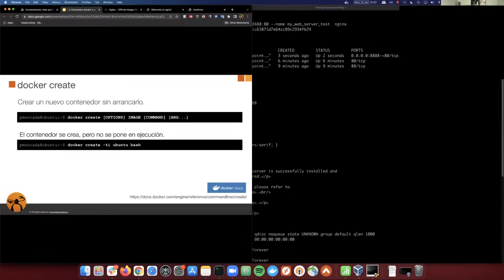¿Qué función tiene Docker create?